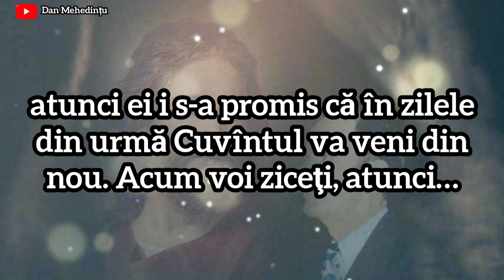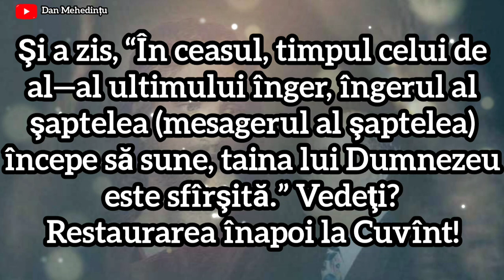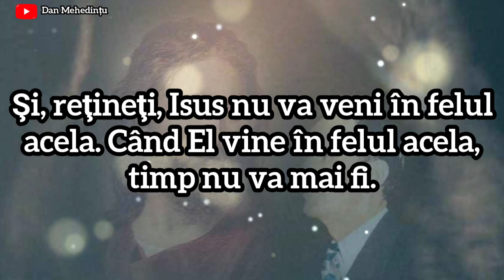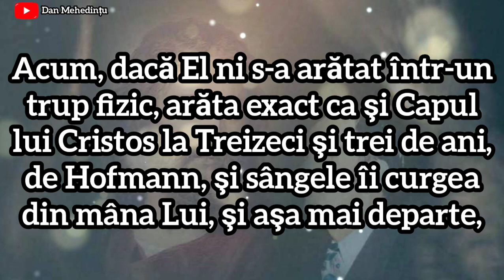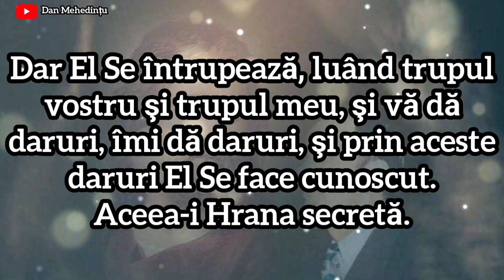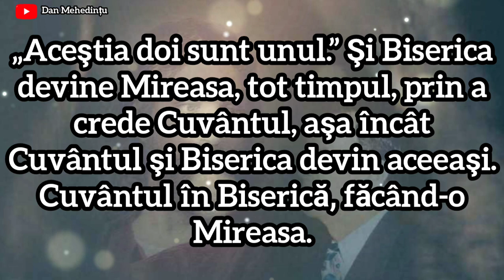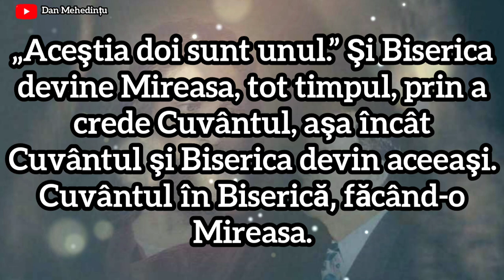Restaurarea înapoi la Cuvânt! - William Branham